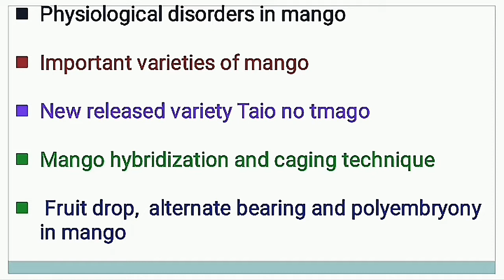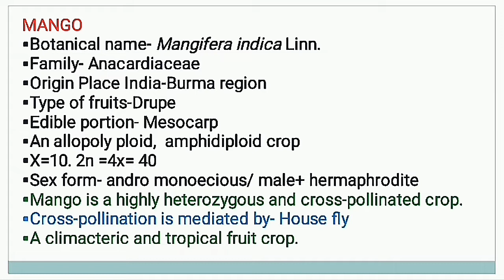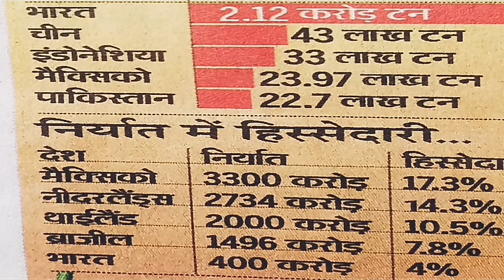all about mango cultivation